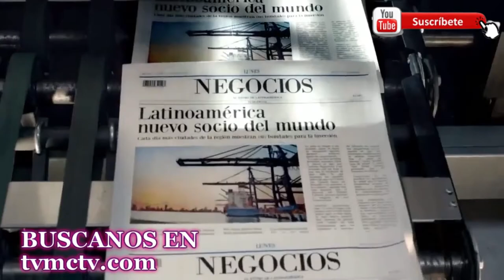LUIS ABINADER OTRO ENGAÑO MAS AL PUEBLO DOMINICANO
Hace unos días, el destacado politico dominicano, Narciso Isa Conde, desplazó un articulo de interés, en el cual hace un destajo del gobierno que rige los destinos de Republica Dominicana, el politico de izquierda en su perorata expone:

A días de cumplirse el primer año del cambio del Gobierno mafioso del PLD por el PRM-Abinader, la situación no admite ilusiones, dados los onerosos intereses de la  ultra-minoría multimillonaria que lo controla y de su absoluta subordinación a la política imperial de EE.UU.